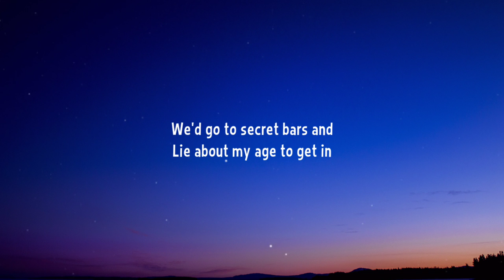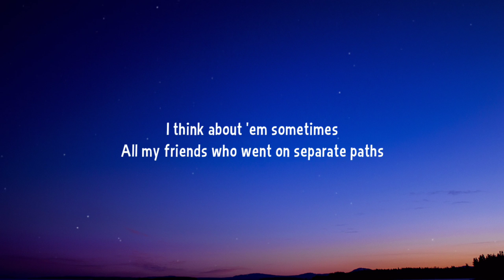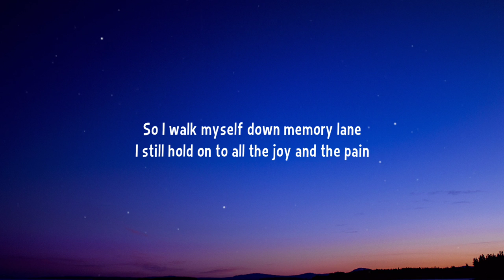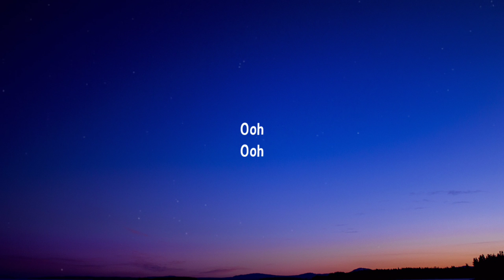Zara Larsson - Memory Lane (Lyrics)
Lyrics:

[Verse 1]
Mama cried, "Little daughter"
Disappointed when she caught her
Sneakin' out the window pane
End up at someone's party
Got too drunk and fucked somebody
Didn't even know his name

[Pre-Chorus]
I grew a little older
Switched schools, it got colder
It's mostly grey in Stockholm city
Got into strangers' cars and
We'd go to secret bars and
Lie about my age to get in

[Chorus]
So I walk myself down memory lane
I still hold on to all the joy and the pain
So I sing a little louder, get carried away
And I thank myself for who I became (Mm)

[Verse 2]
Big dreams, confidence
Tryin' to make the world make sense
Who to trust and who to brush aside?

[Pre-Chorus]
I think about 'em sometimes
All my friends who went on separate paths
Wish them all the best along the way

[Bridge]
Wanna be the one to forgive
Be honest how I feel
Don't be too naive
But give second chances still
Push myself, but hold my hand
So I walk myself–

[Outro]
Ooh
Ooh